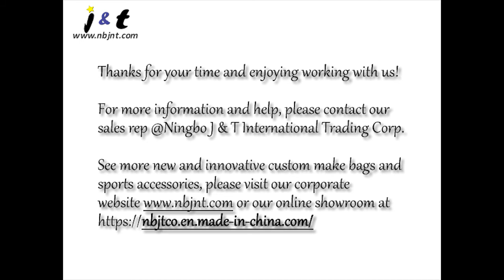how to make a divisible lunch bag meal prep bag fitness bag work for your life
This vid shows how to make a divisible lunch bag meal prep bag fitness bag work for your life. It's a completely custom make type of bag cooler used to keep food and fruits fresh for a long time or going on a diet for fitness more easily during a trip without fridge and any cooling aid at hand.
Recommended use scenarios--
Portable food organizer or a car trunk food organizer for outing or picnic.
Food/meal prep/management bag for fitness or a diet purpose.
Beverage bags for cold drinks.
Features highlight--
1)versatile load capacity for food containers and beverage cans or bottles.
2)user-friendly opening and closing construction.
3)dual portability- heavy duty handles on each 3 bags of the set and 1 adjustable padded shoulder strap to carry on shoulder.
4)heavy-duty zipper.
5)built-in strengthened insulation foam pad and aluminium composite liner for longer temperature keeping--with 2kgs ice packs will keep the inside temperature under 10degrees celsius for 5-6 hours ( tested under 26 degrees celsius room temperature.)
6)2 mesh pockets on the side bags for labels.
7) main bag opens from the front pocket for easy loading.
8)bag size--overall 50X22X20cm.
9)most distinguished feature--the set can be easily disassembled into 3 separate cooler bags, each can be used for specific purpose.
for other unique custom make cooler bags and thermal bags for your own.